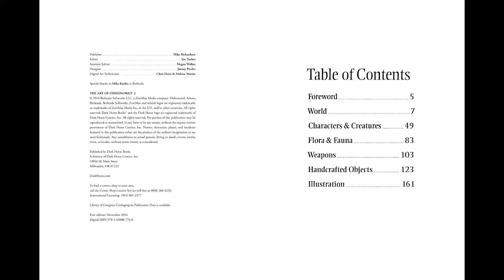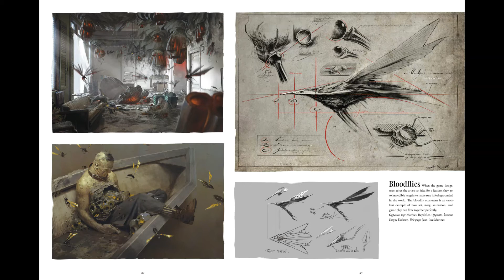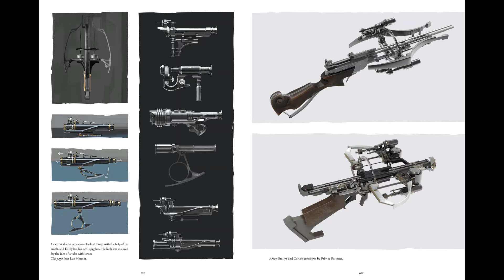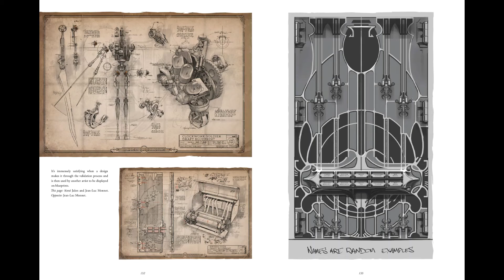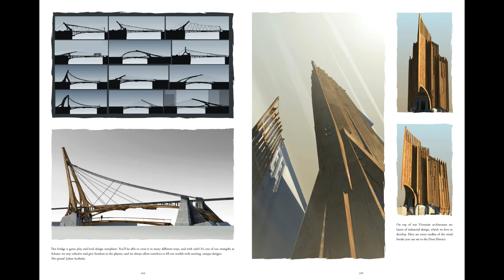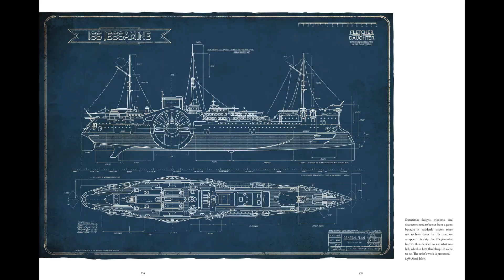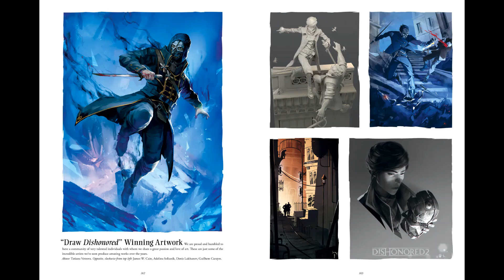#498 The Art Of Dishonored 2 2016 Slideshow